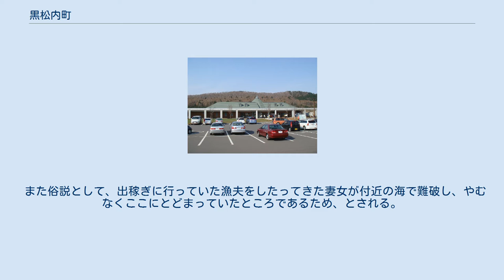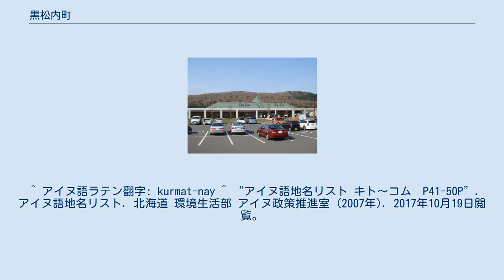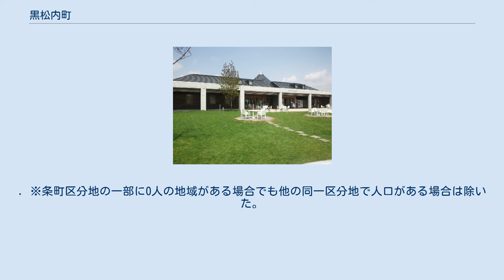黒松内町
黒松内町（くろまつないちょう）は、北海道後志総合振興局管内の南端にある町。
寿都郡に属す。
 ブナ北限の地として知られている。
海に面していない内陸の町であるが、太平洋側（長万部町）、日本海側（寿都町）とも町界から海岸線までの距離はごく短い。
 アイヌ語の「クルマッナイ」（和人の女性の・沢）に由来する。
かつて和人は大半が男性で、アイヌにとり和人の女性が珍しかったことによるものとされる。
 また俗説として、出稼ぎに行っていた漁夫をしたってきた妻女が付近の海で難破し、やむなくここにとどまっていたところであるため、とされる。
 2015年国勢調査によれば、以下の集落は調査時点で人口0人の消滅集落となっている。
 黒松内駅 道の駅くろまつない 2030年度末の北海道新幹線新函館北斗 - 札幌間開業後は町内を経由する予定であるが、駅や信号場は設置されない。
 かつて存在した鉄道 ^ “黒松内 過去の気象データ検索”. 気象庁. 2019年12月25日閲覧。
 ^ アイヌ語ラテン翻字: kurmat-nay ^ “アイヌ語地名リスト キト～コム　P41-50P”. アイヌ語地名リスト. 北海道 環境生活部 アイヌ政策推進室 (2007年). 2017年10月19日閲覧。
 ^ 『北海道　駅名の起源』日本国有鉄道北海道総局、札幌市、1973年3月25日、第1版、28頁。
^ 市区町村変遷情報　詳細情報（「都道府県市区町村」内） ^ [|総務省統計局統計調査部国勢統計課] (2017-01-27) (CSV). 平成27年国勢調査小地域集計01北海道「年齢(5歳階級),男女別人口,総年齢及び平均年齢(外国人-特掲)-町丁・字等」 (Report). 総務省. 2017年5月20日閲覧。
. ※条町区分地の一部に0人の地域がある場合でも他の同一区分地で人口がある場合は除いた。